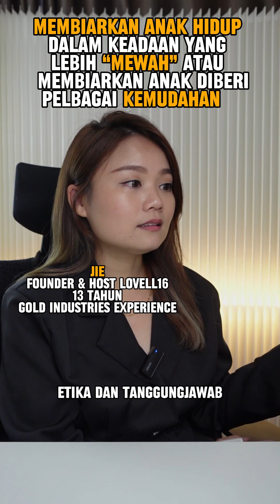Membiarkan anak hidup dalam keadaan yang lebih mewah atau membiarkan anak diberi pelbagai kemudahan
We are Gold Wholesales from Penang, welcome to visit our live at Tiktok every Tuesday to Sunday from 8.30pm to 10.30pm.